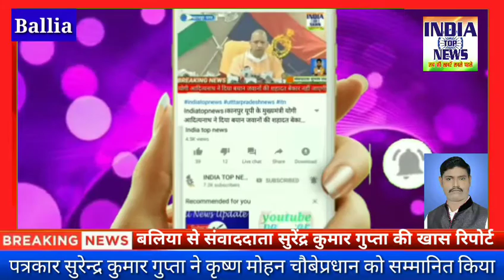बलिया- पत्रकार सुरेन्द्र कुमार गुप्ता ने कृष्ण मोहन चौबेप्रधान को सम्मानित किया